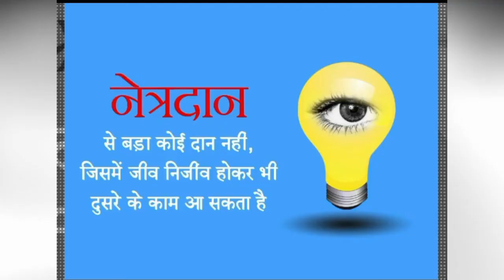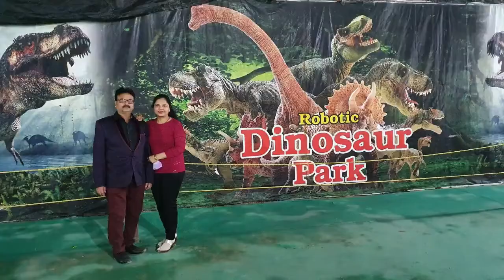Masti in Sirsa Trade FairPart-2| Dietician Puja Bansal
DIETICIAN PUJA BANSAL                                                                                                                                                              Slim Fit Diet Care